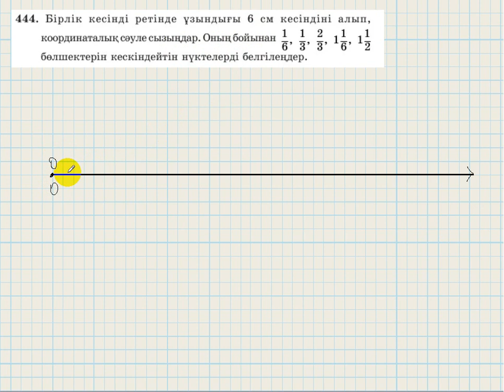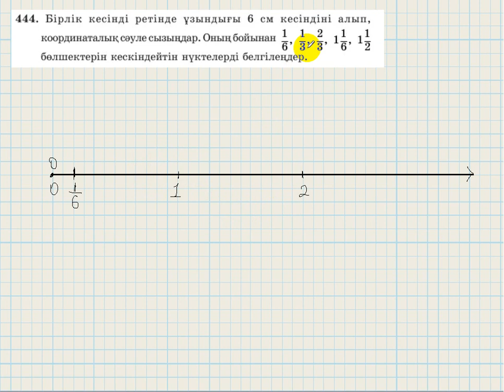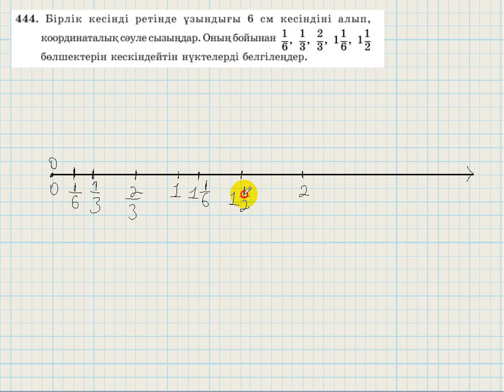5 сынып. Математика. 444 есеп. Сандарды координаталық сәуледе белгілеу.